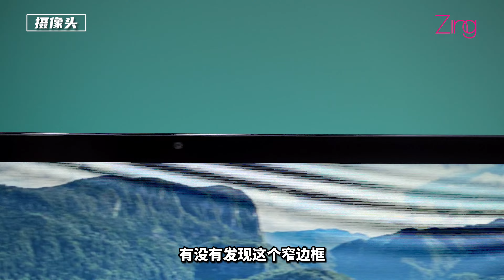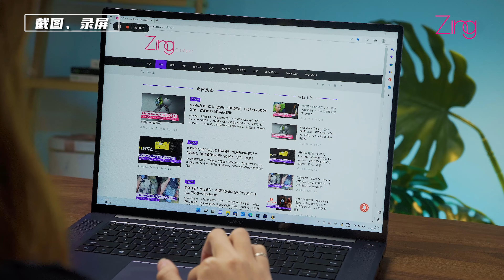HUAWEI MateBook 16s开箱：16寸大屏+12代Intel Core处理器，最佳高性能轻薄办公本之一？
最新的HUAWEI MateBook 16s来啦！大马售价为RM6799（16GB+1TB / Intel Core i7-12700H），将于即日起至8月5日开放预购。预购期间还将送出HUAWEI Stylish Backpack、HUAWEI Sound Joy以及预装Office Home&Student 2021，总值高达RM1700的免费赠品！